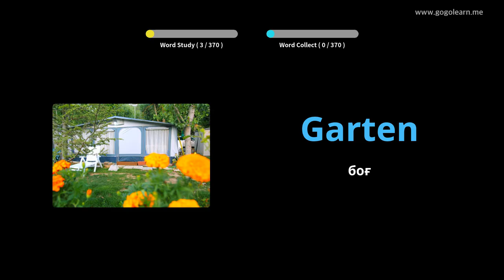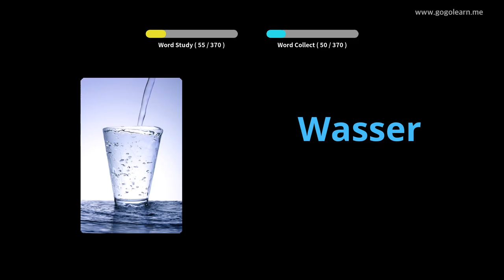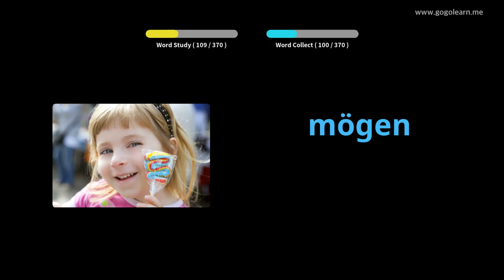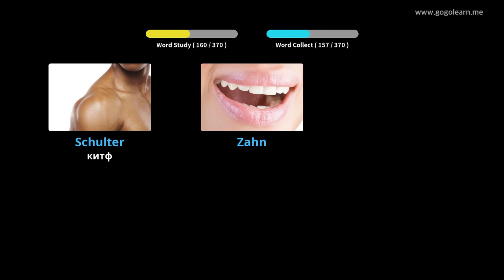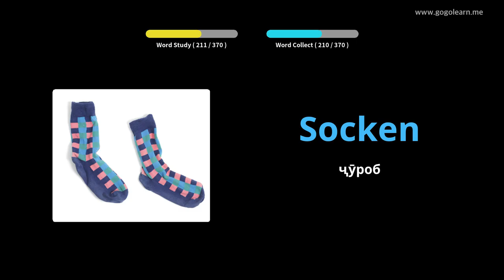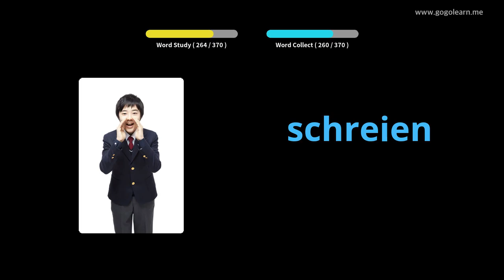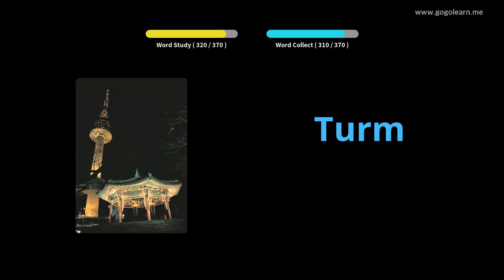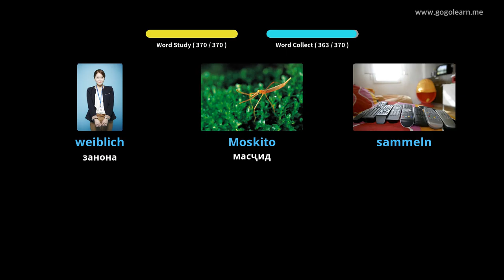Фарҳангҳои забони модарии Олмон |Golearn